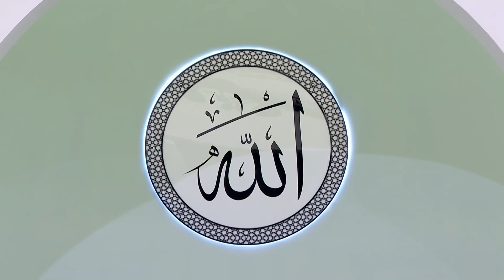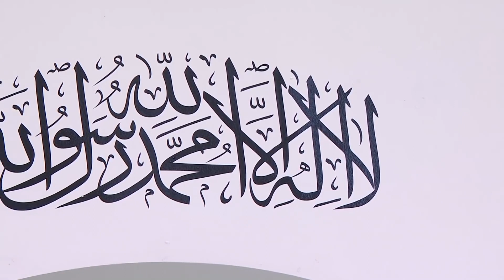HD Freitagsansprache 31.07.2020 | Der Zweck des Erscheinens des Verheißenen Messias (as)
Seine Heiligkeit Mirza Masroor Ahmad (Möge Allah sein Helfer sein), ist das geistige Oberhaupt der Ahmadiyya Muslim Jamaat und somit spiritueller Führer von mehreren zehn Millionen Muslimen weltweit. Er ist der fünfte Kalif, Nachfolger, des Verheißenen Messias Hadhrat Mirza Ghulam Ahmad von Qadian (Friede sei mit Ihm) und ist in dieser Funktion ein Botschafter des Friedens und Wegweiser zu einer tatsächlich spirituellen, gottesnahen Existenz.

Kostenlose und kompetente 24/7 Islam Info-Hotlines:

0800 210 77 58 (deutsch)
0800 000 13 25 (türkisch)